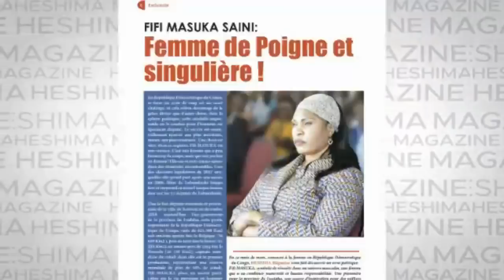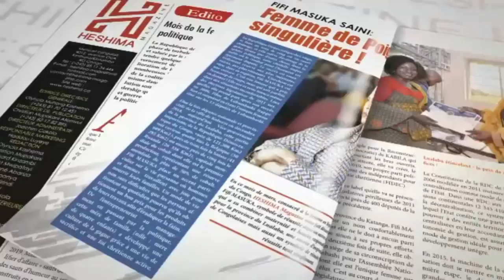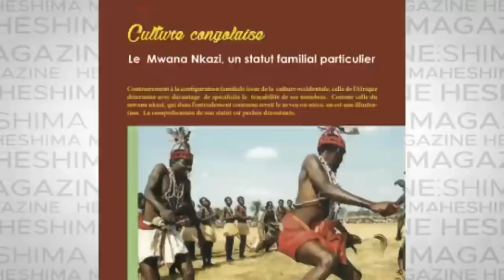PARLEMENT DEBOUT ZANDO AVEC PRESIDENT JULES DU 14/03/2020